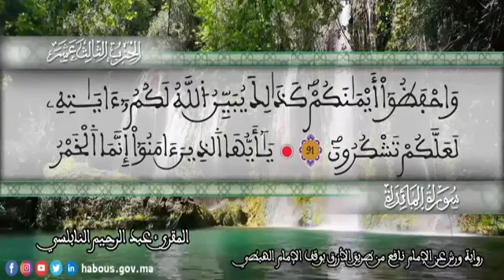الثمن 1 من الحزب 13 رواية ورش عن نافع من المصحف المثمن بصوت القارئ عبد الرحيم النابلسي